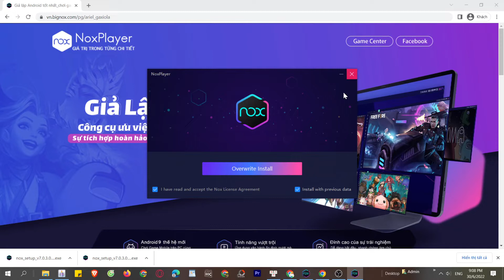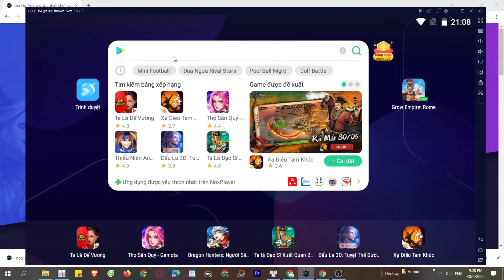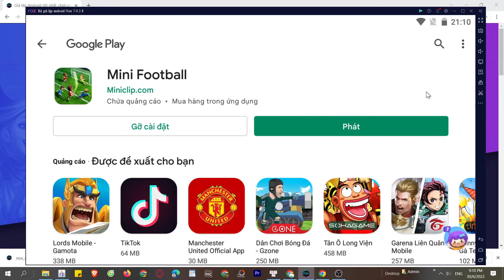Cách tải và chơi Mini Football trên Máy tính, Laptop Windows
Link tải nè 😘 Mini Football PC là ứng dụng hàng đầu hiện nay và bây giờ bạn có thể tải cho máy tính Windows/ Laptop.

0:00 giới thiệu Mini Football PC
0:18 hướng dẫn
1:09 cách tải phần mềm
1:15 cài đặt
1:37 bắt đầu sử dụng
2:03 đăng nhập google
2:08 mở ch play
2:03 tải XX trên PC
2:25 mở XX PC Windows
3:02 Trải nghiệm Mini Football trên Máy tính